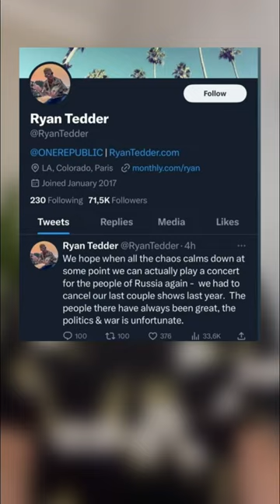🤢Росіяни - чудові люди, - соліст One republic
соліст One republic назвав росіян чудовими людьми